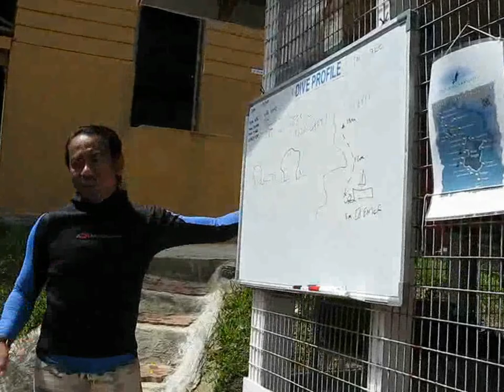Dive Briefing @ Tenggol